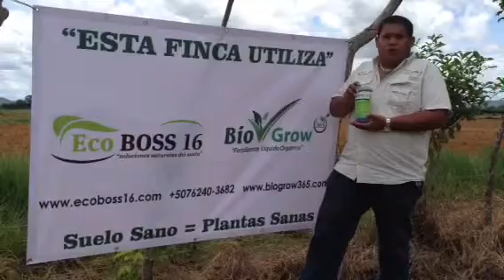BioGrow365/EcoBOSS16. SPANISH VERSION RICE FIELD TESTIMONIAL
Benny bring us in Spanish the first application of a rice field that will be monitoring our product against conventional fertilizers in the field next door..Keep watching for the results in part 2.